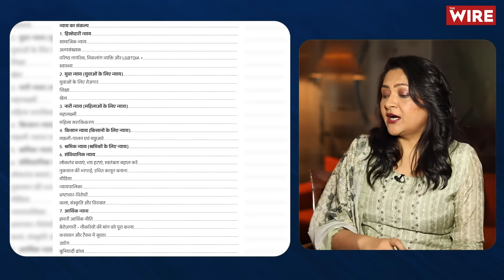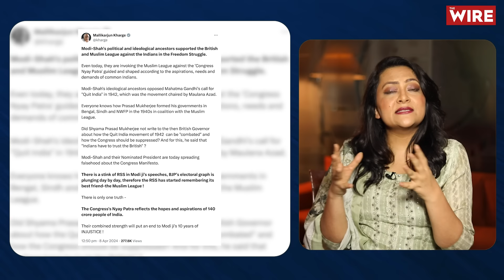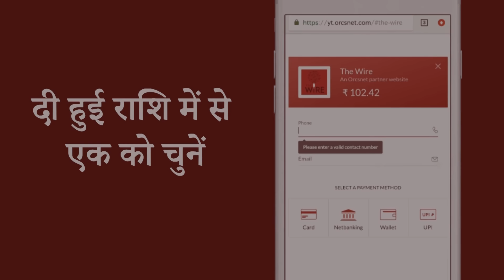मंदिर, मुस्लिम लीग, कश्मीर मोदी की घबराहट, हार की आहट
पीएम नरेंद्र मोदी ने कॉंग्रेस के चुनावी घोषणापत्र की आलोचना करते हुए मुस्लिम लीग से उसकी तुलना की। राम मंदिर न जाने पर भी विपक्ष को घेरा। चुनाव से ठीक पहले सांप्रदायिक राजनीति पर लौटना बीजेपी के लिये किस तरह का संकेत है। चर्चा कर रही हैं द वायर की सीनियर एडिटर आरफ़ा ख़ानम शेरवानी।